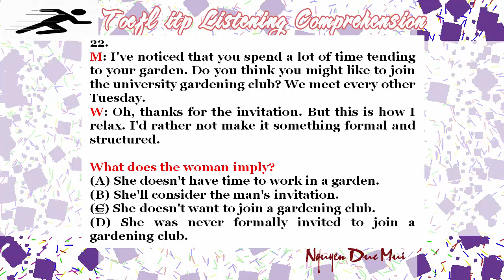Toefl itp Toefl itp listening comprehension skill Part 22